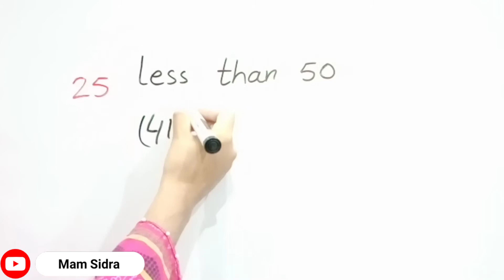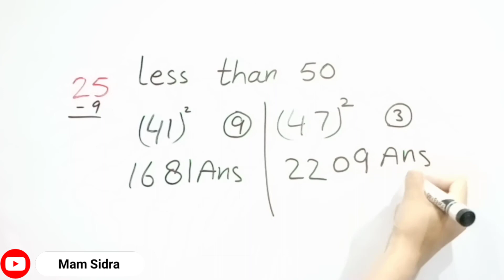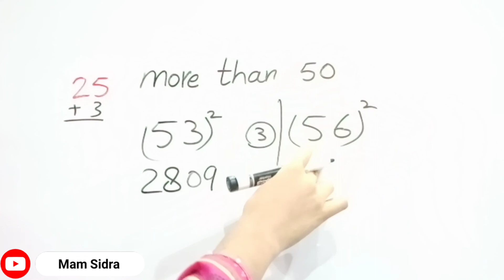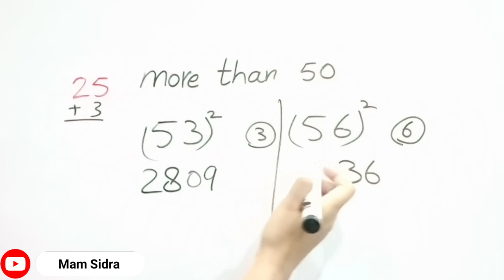Square Short Trick | Square in Mind | Square of 2 Digit Numbers in 2 Seconds | Easy Math | Mam Sidra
In this video you learn how to find square of 2 digit numbers quickly without using any calculator.
Best logic that you have ever seen. It is an amazing tool to find square of 2 digit numbers with ease.
Very logical and easy to remember.